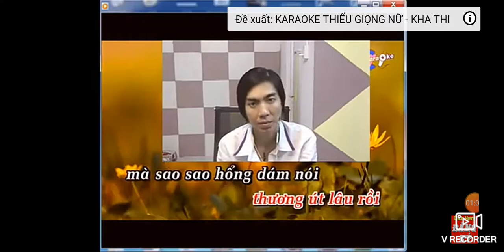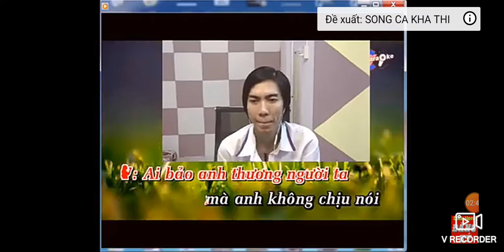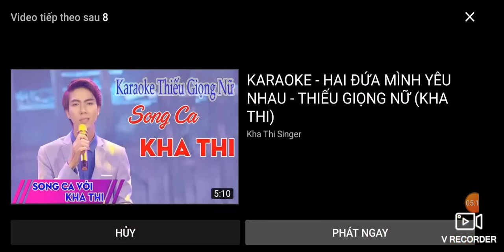Sao Út Nở Vội Lấy Chồng ...Lê Hậu hát vui hé